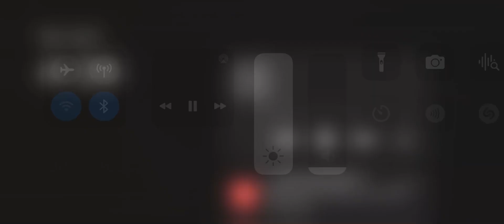Tiger 5.3 War thunder￼